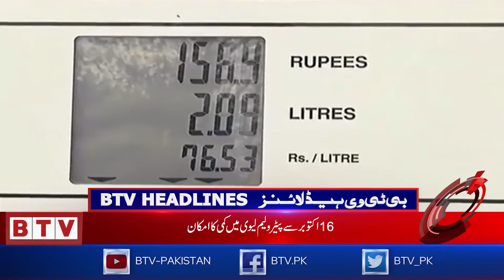Headline 15th October 2020 - BTV